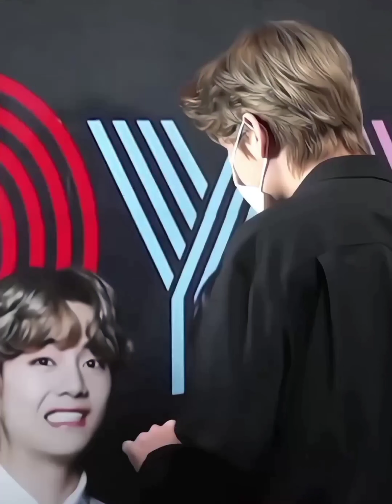BTS’ V, Jungkook Files a Defamation Lawsuit Against YouTuber Sojang For Spreading Malicious Rumors